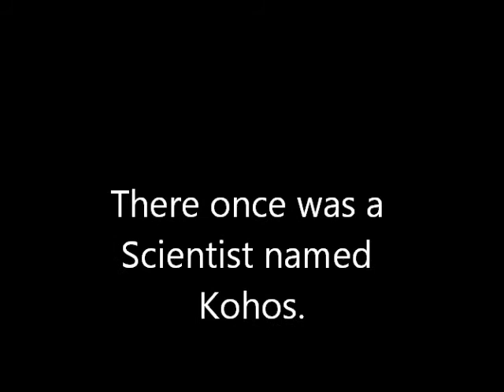Legend of the core- Pilot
First episode of my new spore series!